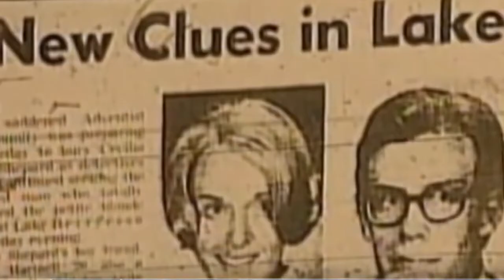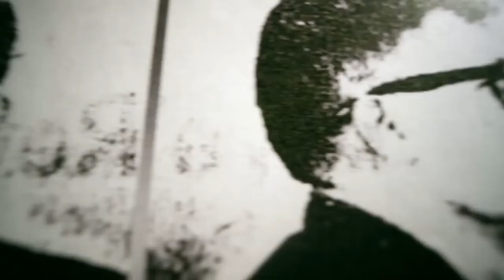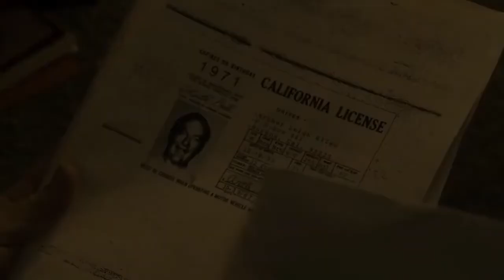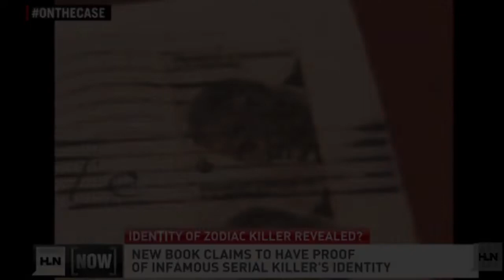The Zodiac Killer - O Assassino Zodíaco